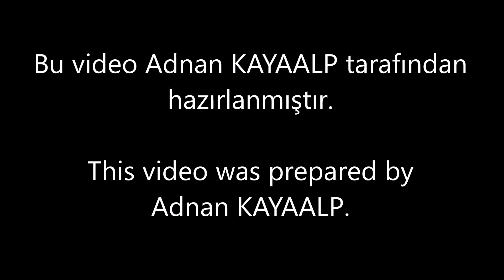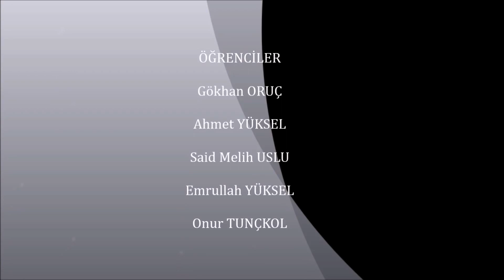Dizel Enjektör Püskürtme ve Yanma Testi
Video da dizel enjektörlerin yanma testi yapılıyor. Sırası ile tek delik, iki delik ve dört delikli enjektörlerin mazotu nasıl püskürttüğü ve nasıl bir yanma gerçekleştirdiği gösterilmektedir. Deney olarak okulda gerçekleştirilmiş. Dizel araçlarımız da mantık aynı şekilde işlemektedir. Dizel enjektörler pistonlar üzerine mazotu bu şekilde püskürtmekte ve yanma gerçekleşmektedir. Yanmanın etkisi ile oluşan basınçda pistonlara itme kuvveti sağlamaktadır.